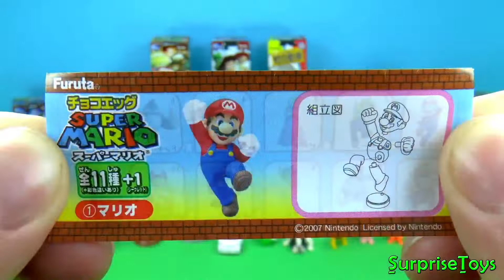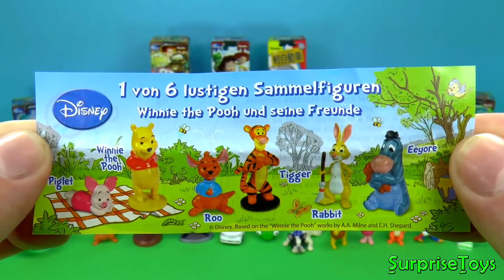आश्चर्य अंडे 🤯🎀🎁 किंडर आश्चर्य मैक्सी मिकी माउस कारें मिन्नी माउस स्पंज